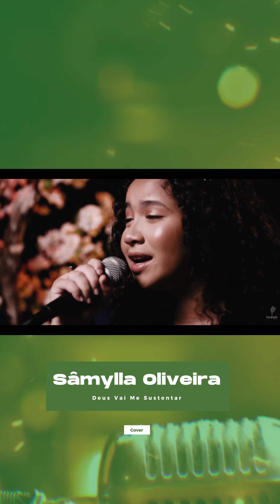Sâmylla Oliveira | Deus Vai Me Sustentar